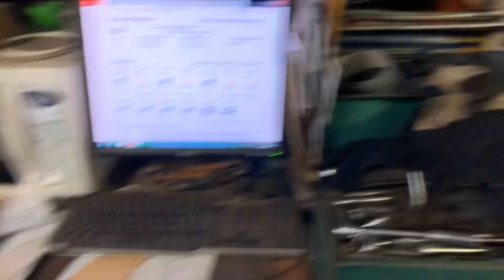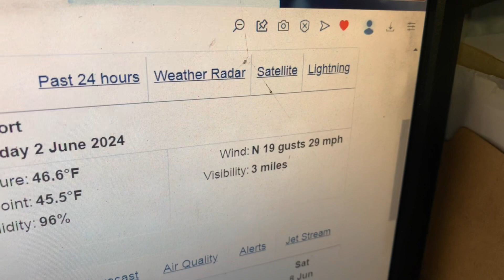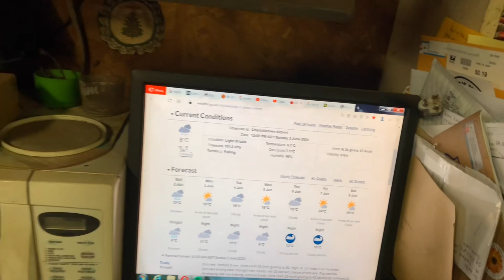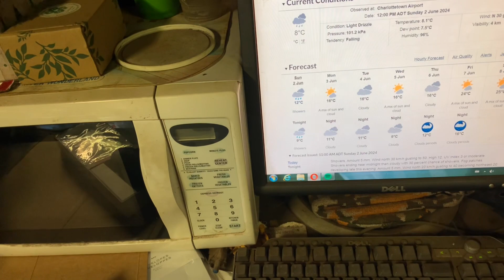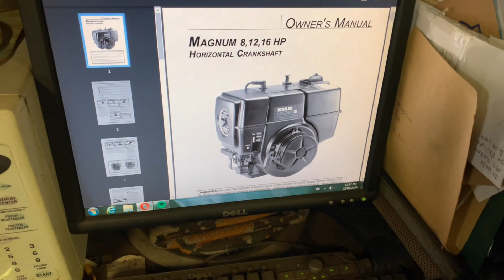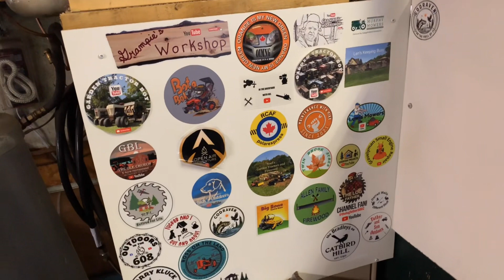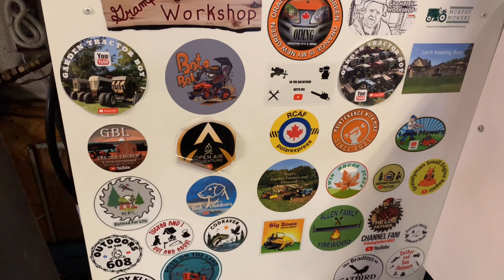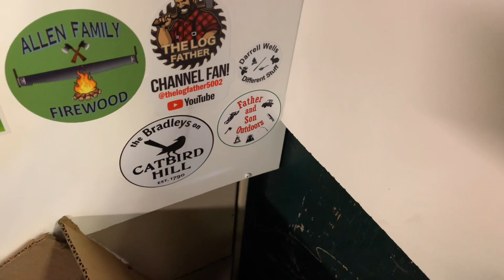Sunday afternoon fireside chat. June 2/24. Just chatting about stuff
Cool day for the Sunday chat , so the fire is on. 40 years ago on June 2 I was at a wedding at it snowed that evening